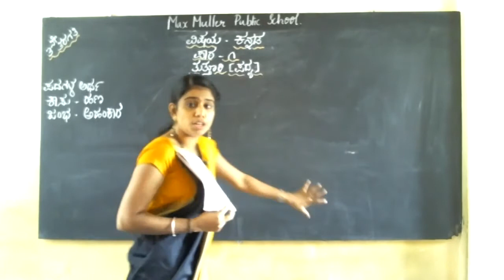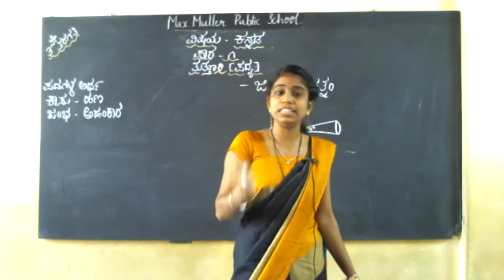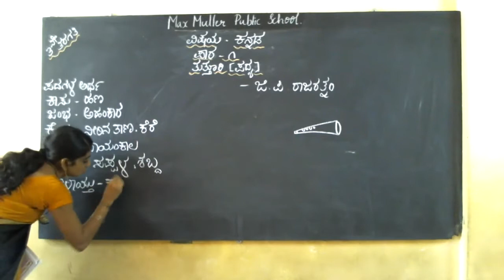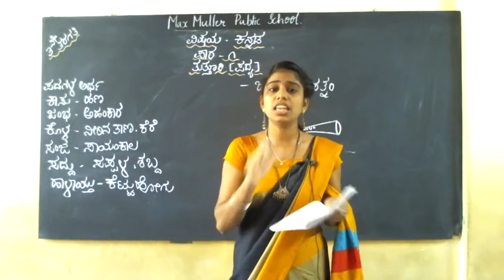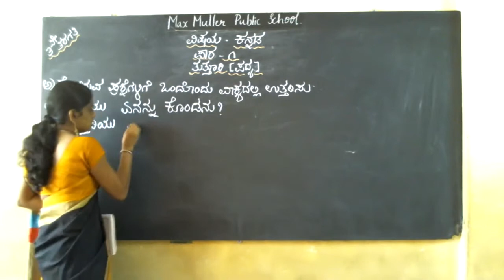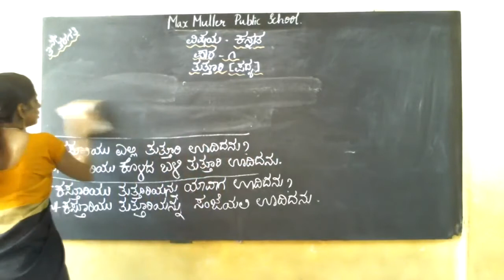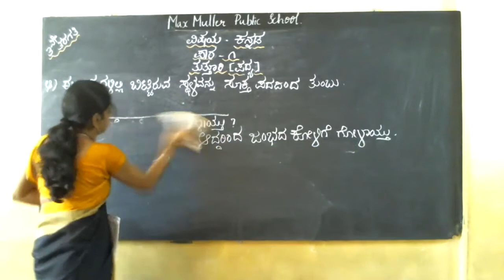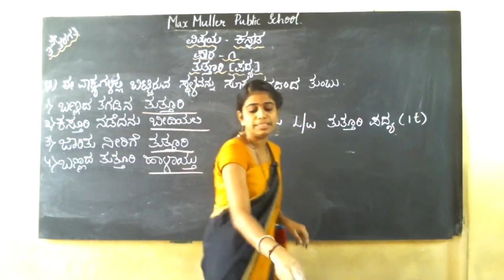3rd -22.07.2021- Kannada